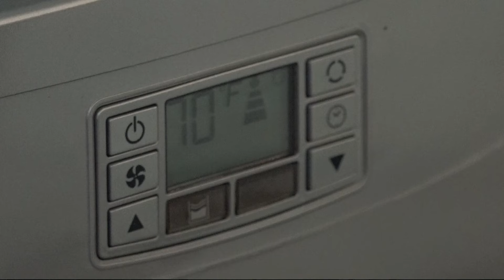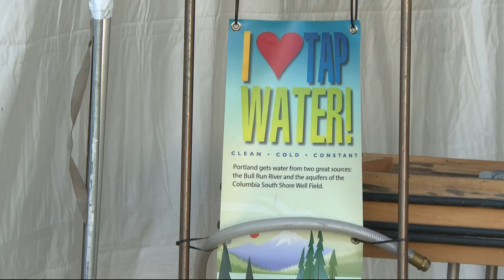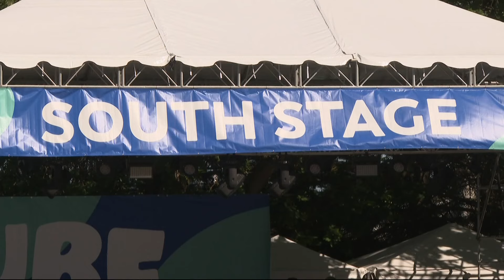Portland plans ahead for heat wave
For many, the record highs will be uncomfortable, but for more vulnerable populations, the heat could be dangerous or deadly.